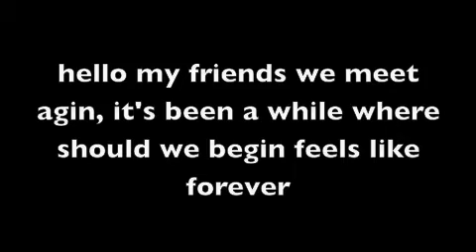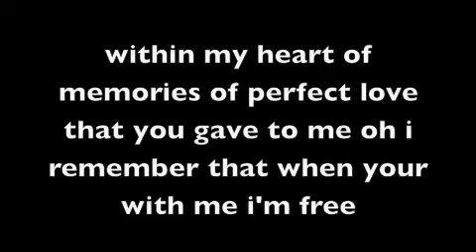my sacrafice creed lyrics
this is a complete lyric page i did for all those creed fans